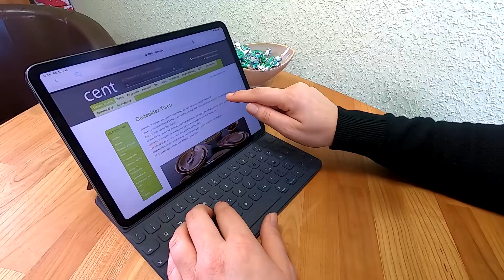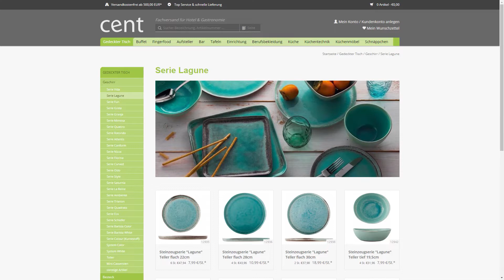Cent Direktvertriebs GmbH | Unternehmensfilm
Der CENT Fachversand ist seit über 20 Jahren die führende Marke für Hotellerie, Catering- und Gastronomiebedarf. Für den Profi genauso wie für den ambitionierten Hobbykoch!
Ob im Shop vor Ort in Himmelkron oder online. Das Portfolio reicht von allem, was zu einem gedeckten Tisch gehört bis zu Küchentechnik und Einrichtung.
Über 30 freundliche und kompetente Mitarbeiter erwarten Ihren Anruf. CENT - Ihr Fachhandel für Hotel und Gastronomie!